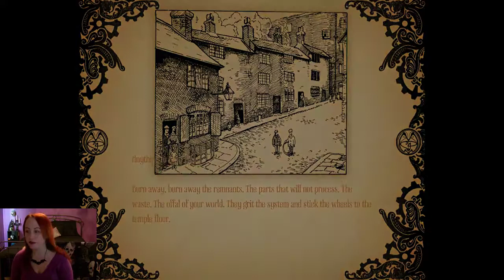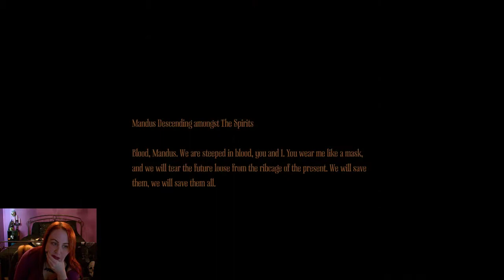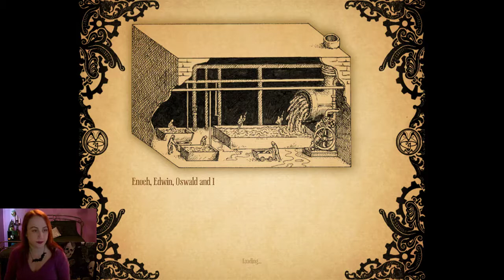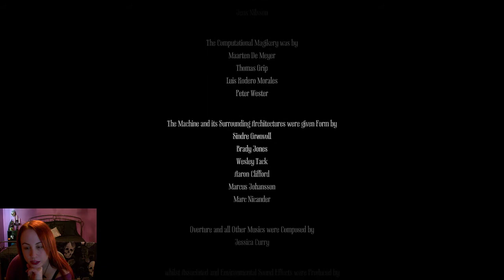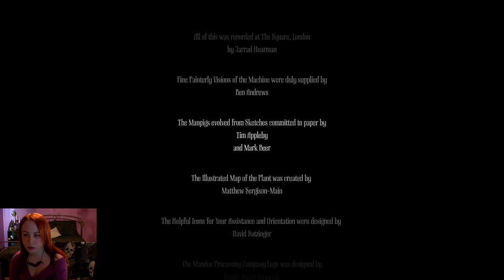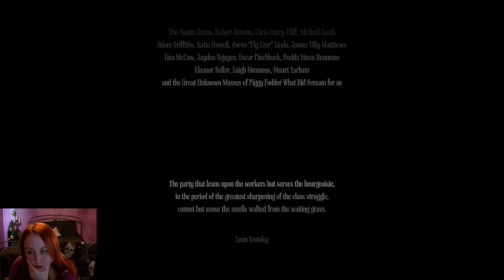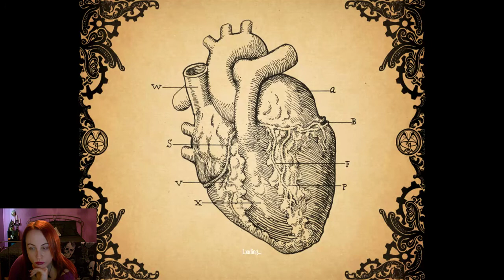Amnesia: A machine for Pigs (final)